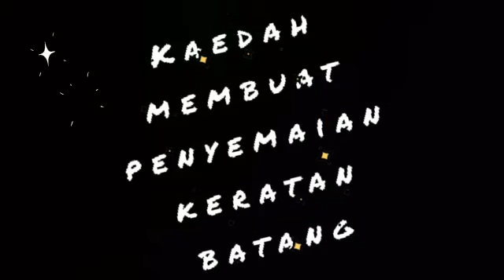Practical work propagation (Nursery Management) (DYA20063)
Pratical workk nursery management politeknik jeli